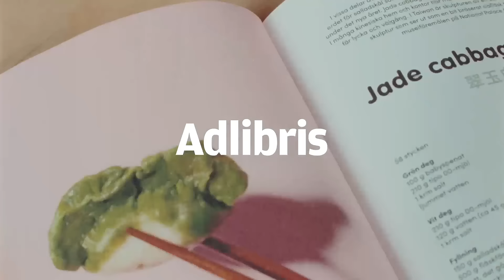Hvorfor leser du?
Noen leser for å reise i tid, mens andre ønsker å lære nye ting. Noen griper etter en bok for å ta en pause eller for å vende tilbake til steder de en gang har vært. Foreldre og barn leser for å vokse sammen og for å ha en koselig stund sammen. Av og til er boken rett og slett så spennende at du ikke kan legge den fra seg før siste side er nådd. Hvorfor leser du?

Hos oss på Adlibris, Nordens største nettbokhandel, finner du bøker for alle leseopplevelser.